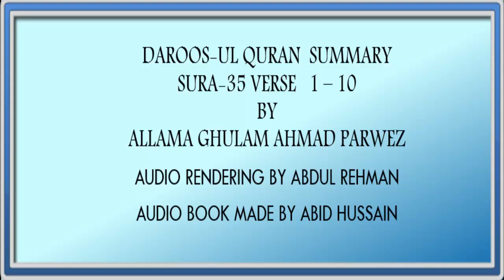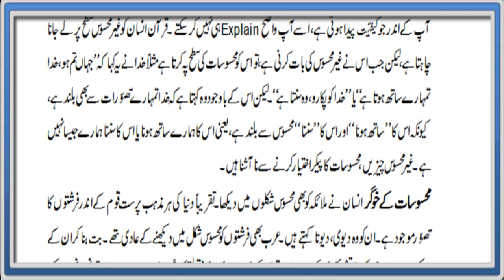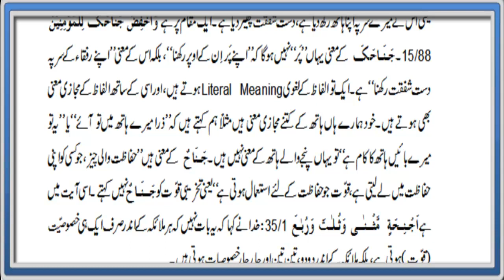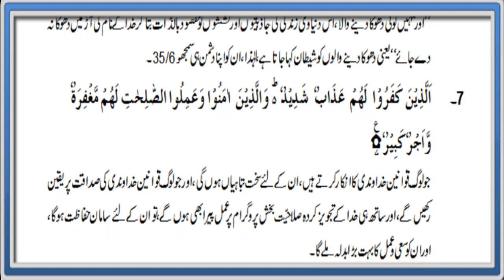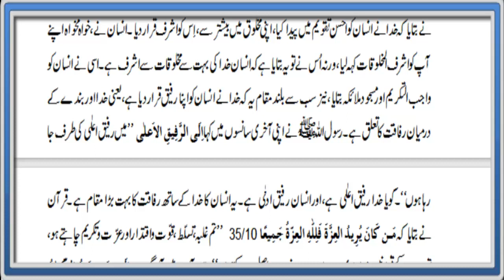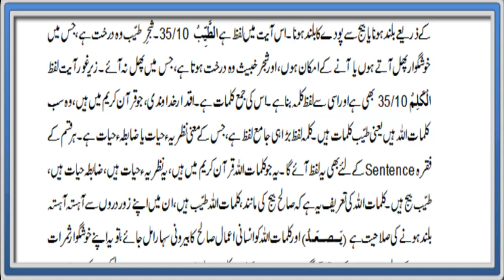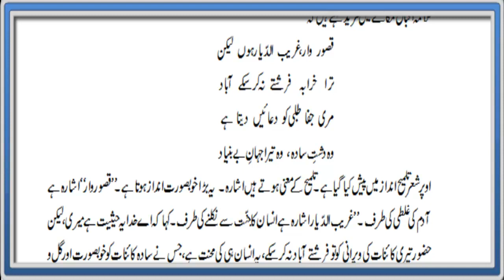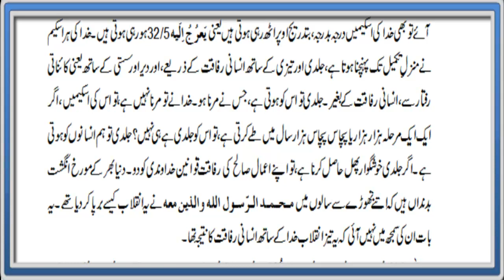Daroos ul Quran Summary Sura 35 Verse 1 – 10 ch1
Duroos ul Quran Summary Sura 35 Verse 1-10 Chapter 1